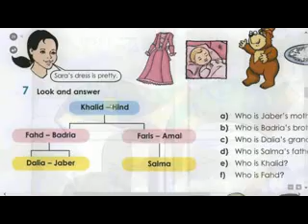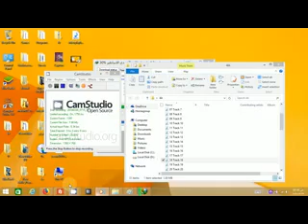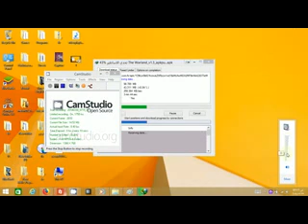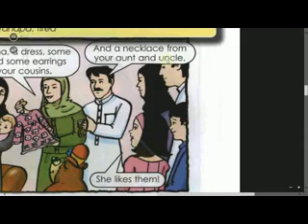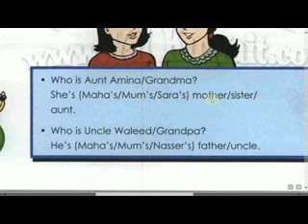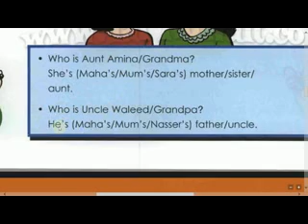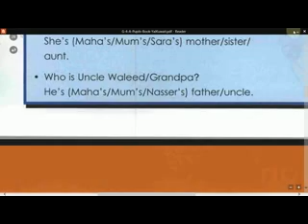3 FUN WITH English Grade 4A Unit 4 The celebration Lesson 2